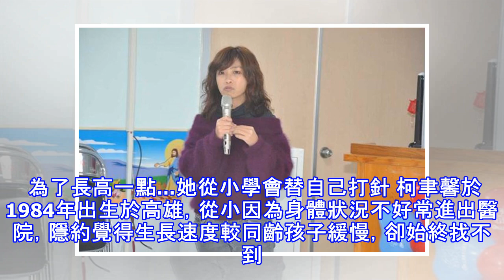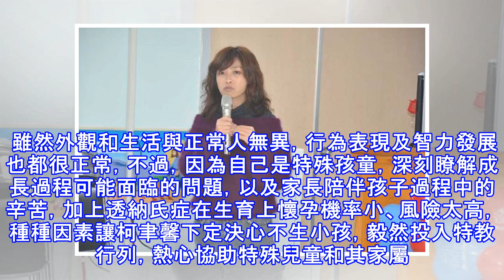身高154公分！罕病女孩化身心靈巨人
小小的身軀裡蘊藏著巨大的正向能量，她就是現任的高雄市透納氏關愛協會理事長—柯聿馨，今年32歲，身高卻僅有154公分，平時擔任國小特教班老師，細心照顧智能障礙和自閉症的特殊兒童，但在與平常人無異的外表下，她本身就是一名罹患罕見疾病的「透納氏女孩」。 為了長高一點…她從小學會替自己打針 柯聿馨於1984年出生於高雄，從小因為身體狀況不好常進出醫院，隱約覺得生長速度較同齡孩子緩慢，卻始終找不到病因，直到小學三年級才確定罹患「透納氏症」，從此每天需每天固定時間施打生長激素，剛開始由媽媽幫她在大腿上施打，後來自己也要勇敢學會給自己打針。 現在身高只有154公分的柯聿馨表示，雖然生長激素的針頭很小，但當時...